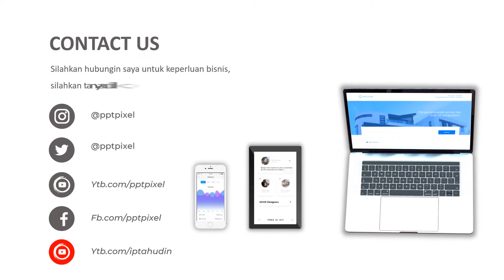CONTOH VIDEO PROMOSI, SUSU MURNI, MINUMAN DINGIN, MINUMAN KEMASAN, MINUMAN OLAHAN SUSU, SUSU SAPI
Jasa Video Iklan Susu Murni, Minuman Dingin, Minuman Kemasan, Minuman Olahan Susu, Susu Sapi, Susu Botolan, Minuman Kesehatan atau

Daftar Isi
00:00 - Jasa edit Video
00:10 - Contoh Iklan Produk
00:18 - Contoh Video Promosi
00:25 - Contoh Konten Pemasaran

By : Iptahudin
m.me/iptah